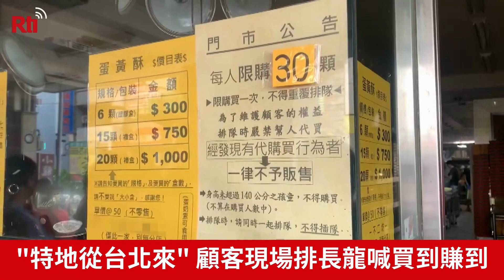中秋節に欠かさない「蛋黃酥」 代理購入で価格が倍に！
毎年、中秋節の頃になると、台湾各地の「蛋黃酥（タンファンスー、塩漬け卵黄入りまんじゅう）」の人気店では、順番を待つ長蛇の列。台湾中部の台中市、彰化県などにある有名店では、この2、3日、長い行列ができている。贈り物として焼き立ての「蛋黃酥」を買い求めるため、台湾北部の台北市から駆け付け、徹夜で並んだ人もいた。そして、並びたくない、代理購入業者に依頼する人もいた。

しかし、代理購入業者に依頼する場合、元々、1箱15個で750台湾元（約3,413日本円）の「蛋黃酥」が1300元（約5,917円）に、さらに2倍の1500元（約6,827円）になることも。しかも、中秋節に近づくにつれ、価格が高くなるという。